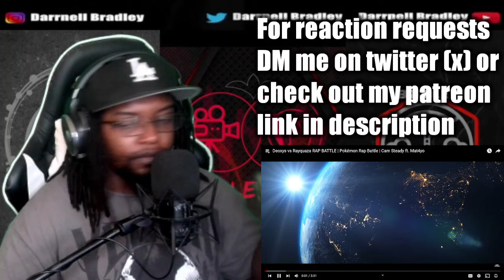Deoxys vs Rayquaza RAP BATTLE | Pokémon Rap Battle | Cam Steady ft. Mat4yo / DB Reaction